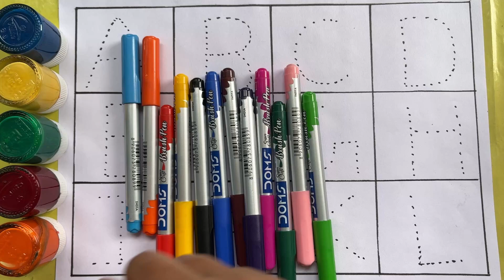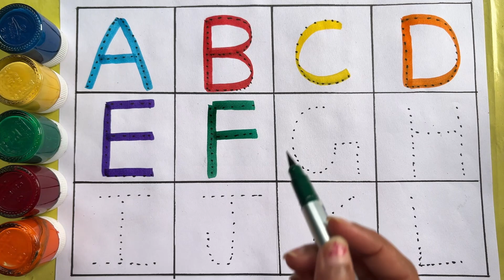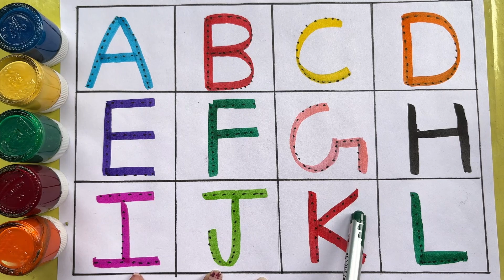ABCD |A for Apple, B for Ball, abcd, abcde, Alphabets,छोटे बच्चों की पढ़ाई, एबीसीडी, अ से अनार